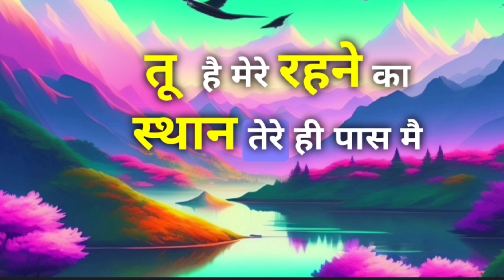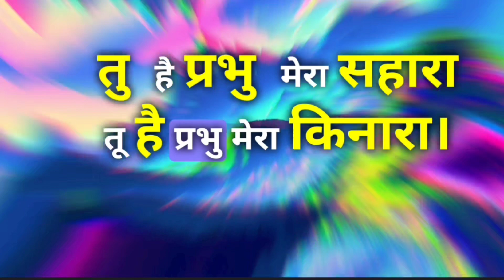JESUS NEW HINDI SONG (CHRISTIAN SONGS) YESHU MASIH NEW SONG LYRICS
Youre Queries 👇

yishu masih ke geet
ishu gana
yishu masih ka bhajan
yeshu masih ka gana
yishu masih ke gana
list jesus song lyrics hindi
yeshu masih
yishu masih ka gana
jesus christ song in hindi
jesus hindi song lyrics
jesus song hindi video
yeshu paida hua jesus song hindi
new hindi christian song jesus hindi song